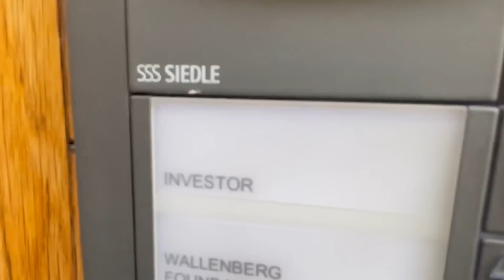Cornelia unfiltered HIGHLIGHTS #21 Elon Musk bekräftar planen?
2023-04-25 #21 Elon Musk bekräftar planen? Nu klarnar optiken och allt annat än en verklighetsnära problemformulering blir relevant. Gapet till alternativrörelsen ökar för varje dag och nu är det dags att enas på riktigt. Vad har Sverige egentligen gjort i Sudan och varför är Sverige mitt i soppan med utländska biolabb?